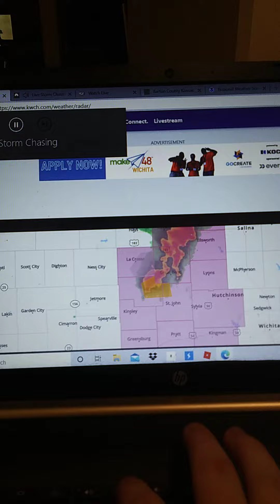Severe thunderstorms warning